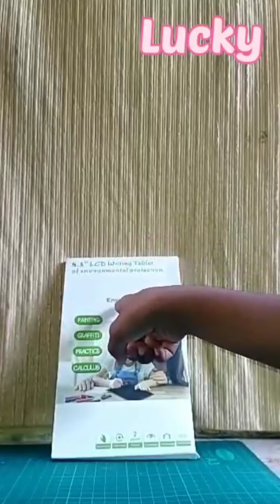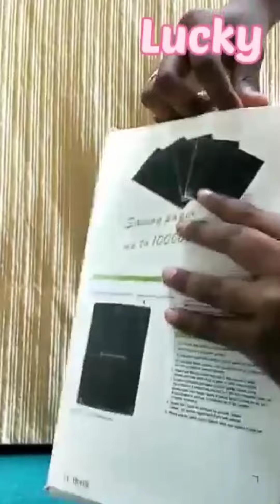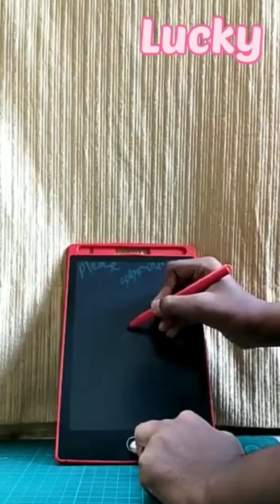unboxing 8.5 inch LCD writing tablet of environmental protection